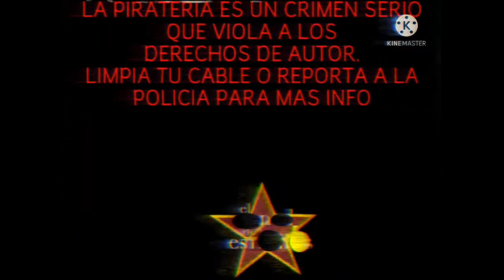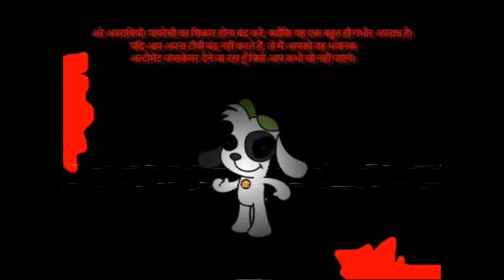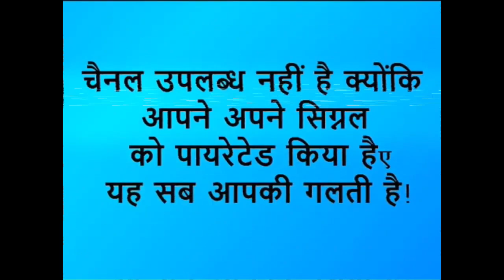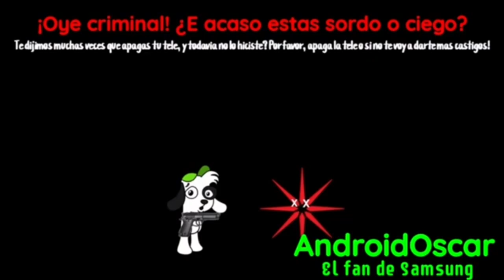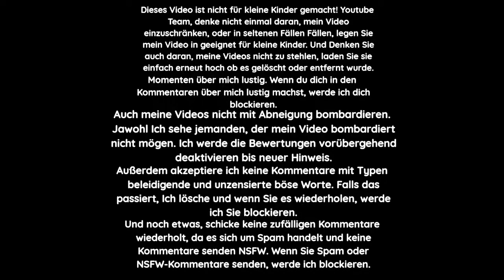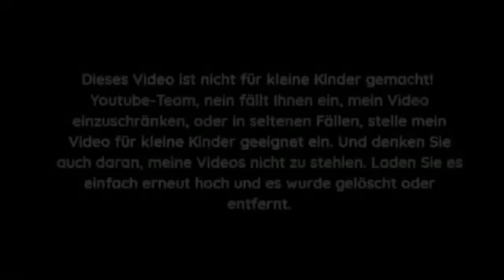Recopilacion de Videos de Pantallas antipiraterias de Diego Nuñez, Mario Kart Tour, Anti Pirateria